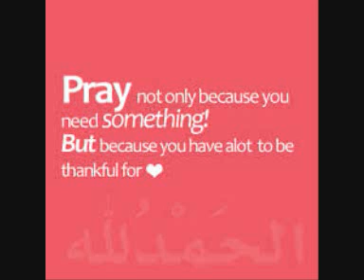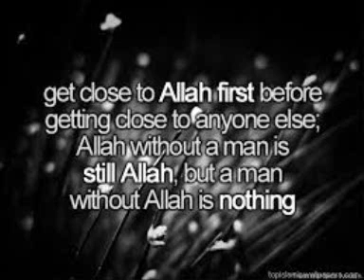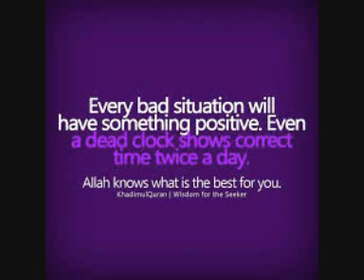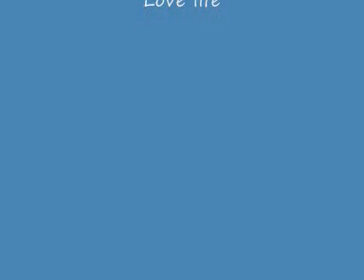Mo mo Murhammad Call to prayer Modern Islam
Please leave your views to my music